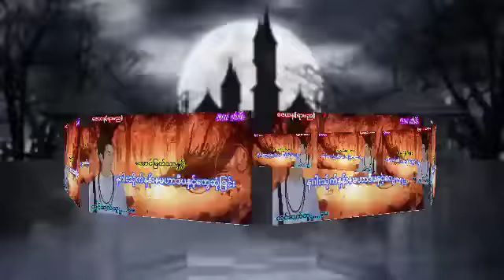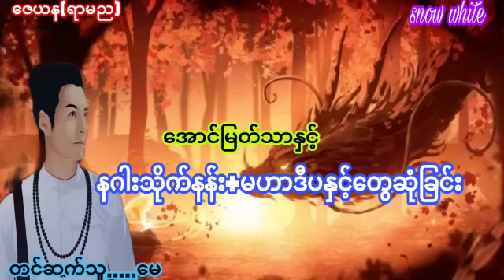အောင်မြတ်သာနှင့်နဂါးသိုက်နန်း+မဟာဒီပနှင့်တွေဆုံခြင်းပရလောကအသံဇာတ်လမ်း ဇေယန(ရာမည)Snow white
ဇေယန(ရာမည)
Snow white